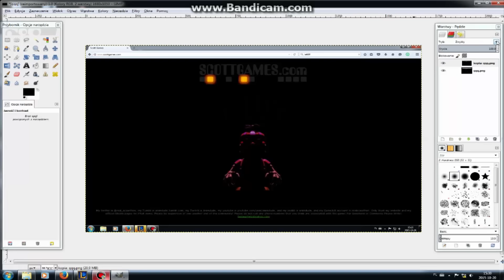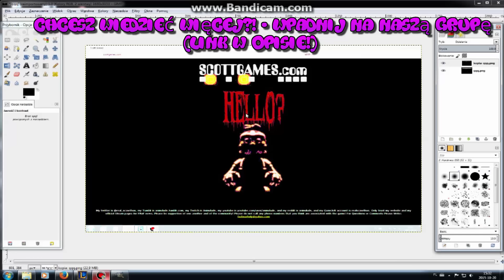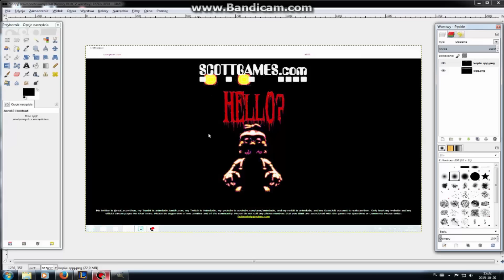Balloon boy in dark...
Snap- kujavson1